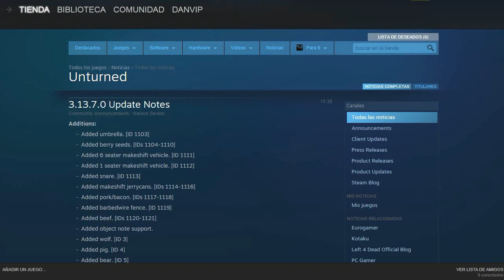UNTURNED - ACTUALIZACIÓN 3.13.7.0 - Animales hostiles, trampas, paraguas y mas!!!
Items ID:
Paraguas: ID: 1103
Berry seeds (semillas de frutas): Desde ID: 1104 hasta ID: 1110
Vehículo para armar con 6 asientos: ID: 1111
Vehículo para armar con 1 asiento: ID: 1112
Trampa: ID: 1113
Bidones improvisados: Desde ID: 1114 hasta ID: 1116
Tocino de cerdo: ID: 1117 y 1118
Cerca de alambre de puas: ID: 1119
Carne de vaca: ID: 1120 y 1121
Animales
Lobo: ID: 3
Cerdo: ID: 4
Oso: ID: 5
Vaca: ID: 6
Resumen de la actualización de Nelson en ingles:
3.13.7.0 Update Notes
Community Announcements - Nelson Sexton

Additions:
Added umbrella. [ID 1103]
Added berry seeds. [IDs 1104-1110]
Added 6 seater makeshift vehicle. [ID 1111]
Added 1 seater makeshift vehicle. [ID 1112]
Added snare. [ID 1113]
Added makeshift jerrycans. [IDs 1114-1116]
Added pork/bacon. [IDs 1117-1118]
Added barbedwire fence. [ID 1119]
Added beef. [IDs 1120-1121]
Added object note support.
Added wolf. [ID 3]
Added pig. [ID 4]
Added bear. [ID 5]
Added cow. [ID 6]
Added basic hostile animals to Yukon.
Tweaks:
Tweaked fuel/refills to spawn empty.
Tweaked makeshift vehicle size in inventory.
Tweaked draw distance % text to make more sense.
Tweaked chemicals to spawn at gas stations.
Tweaked sticky grenade blueprint.
Tweaked claymore/landmine to not damage buildables as much.
Tweaked Steam page images/Gold info.
Fixes:
Fixed landmine detonating instantly on vehicle.
Fixed container and crossing in editor.
Fixed safezone radiator to not do anything on vehicle.
Fixed makeshift vehicle on makeshift vehicle.
Fixed destroying pipes.
Fixed destroying garageframes on server.
Fixed powered barricades on vehicles.
Fixed pine doorway looking like birch.
Fixed floating berries on pie.
Fixed "enemey" text.
Fixed to not use size tag with sign.
Fixed cancelling animal animations when moving.
Fixed object animations updating outside view.
Fixed saving editor map selection when entering.
- Puedes comprar juegos en la siguiente pagina a precios mas bajos que steam y esos juegos los podrás usar dentro de steam, y además estarías apoyando al canal con tu compra
(SI TE REGISTRAS EN LA PAGINA E INVITAS A TUS AMIGOS GANARAS DINERO DE LAS COMPRAS QUE ELLOS HAGAN)

ABRAZOOOO!